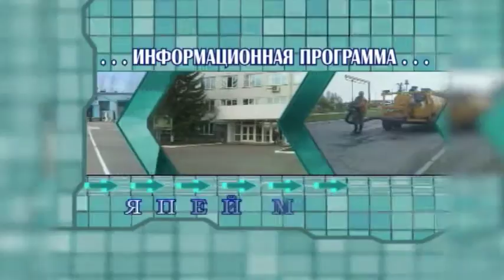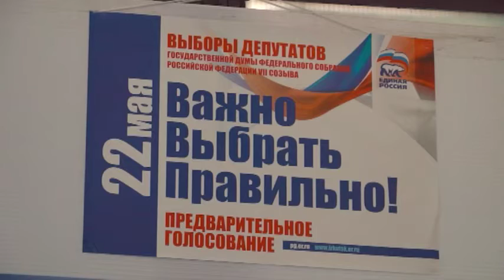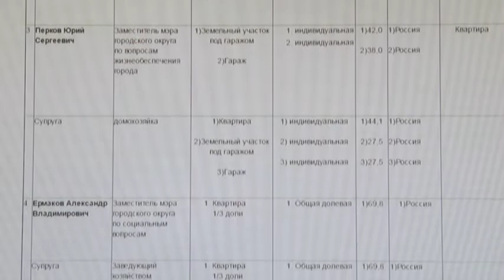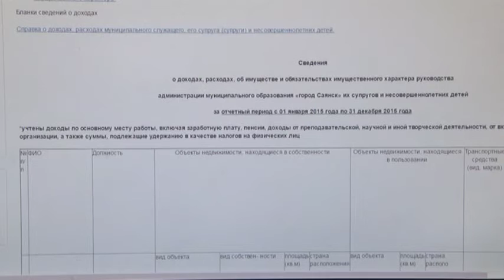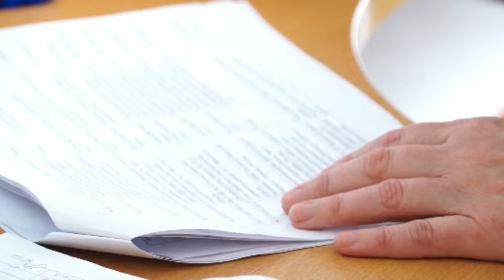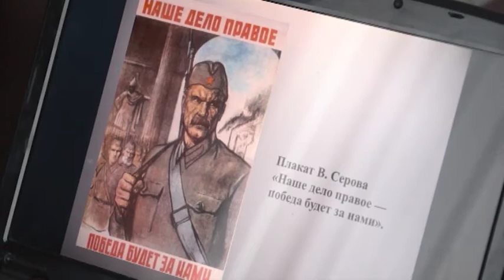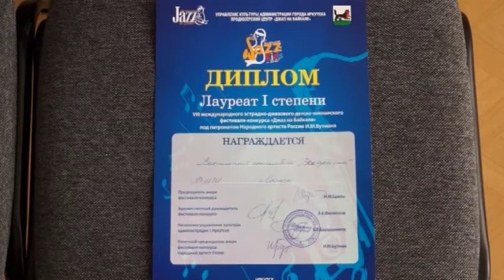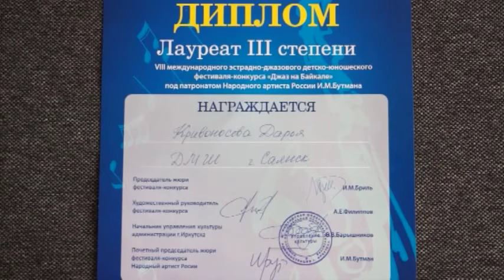День за днём от 24 мая 2016г.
Саянск принял участие в предварительном голосовании «Единой России»
Ремонт детского сада  № 10 будет завершён
Чиновники мэрии Саянска отчитались о своих доходах